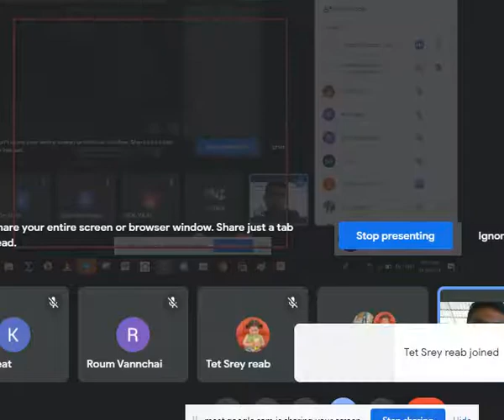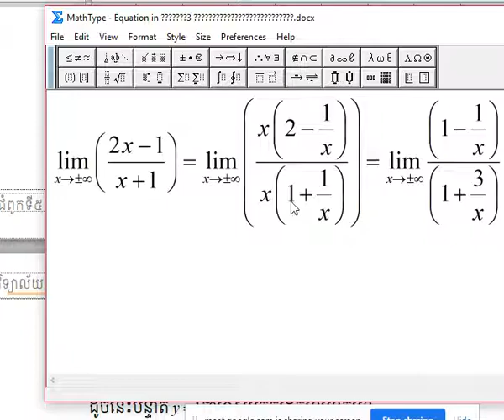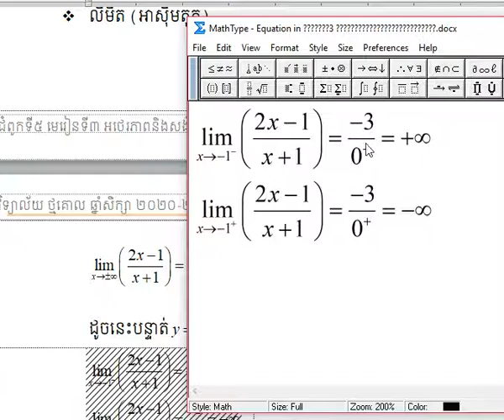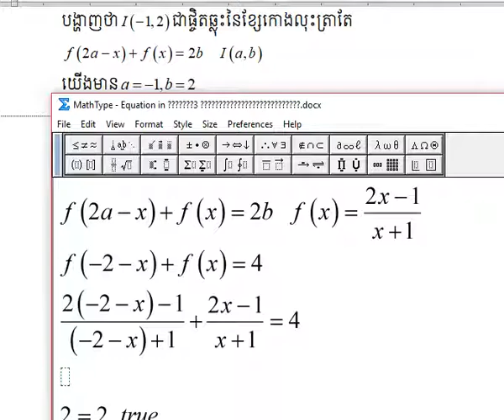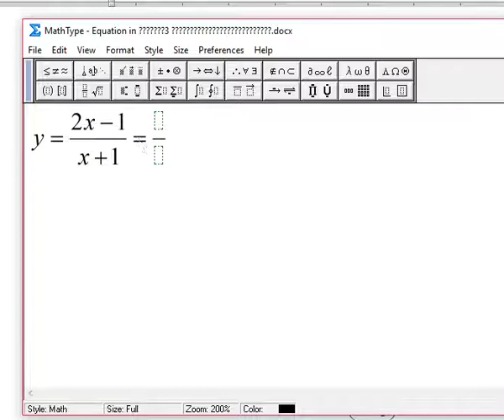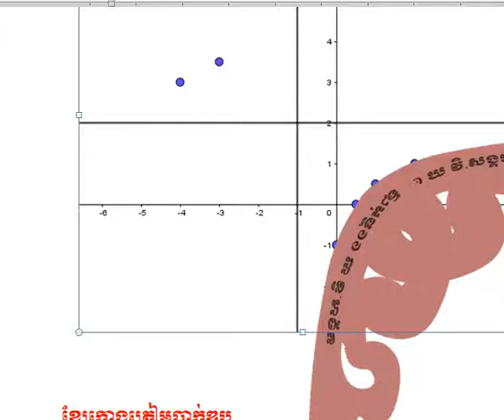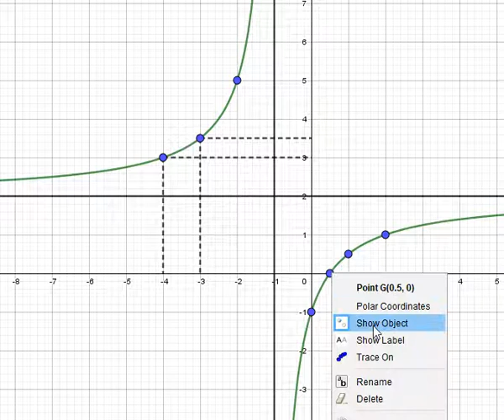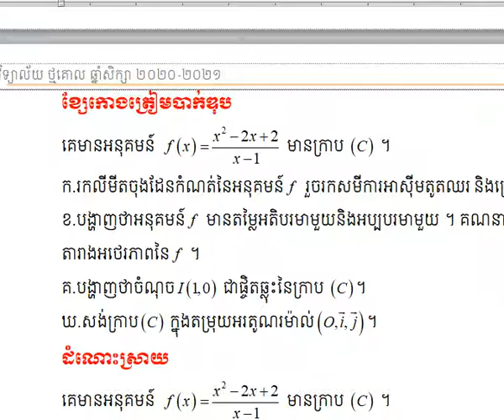អនុគមន៍ប្រភាគសនិទាន (បញ្ចប់) ថ្នាក់ទី11H 3-8-2021